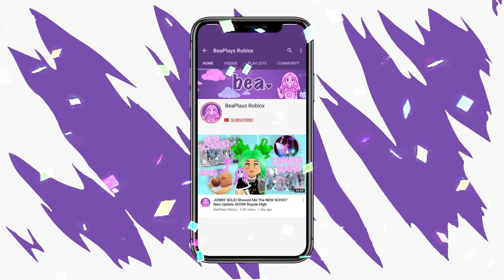BARBIE IS CHANGING HER NAME?! No More CallMehBob... 🏰 Royale High Tea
BARBIE IS CHANGING HER NAME! RH Changes Forever...

🤍 OTHER CHANNELS! 🤍